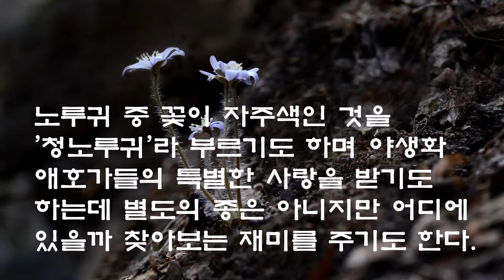봄꽃 이야기 (4)-노루귀 (청노루귀). Flora of Korea- Hepatica asiatica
노루귀 중 꽃이 자주색인 것을 '청노루귀'라 부르기도 하며 야생화 애호가들의 특별한 사랑을 받기도 하는데 별도의 종은 아니지만 어디에 있을까 찾아보는 재미를 주기도 한다.